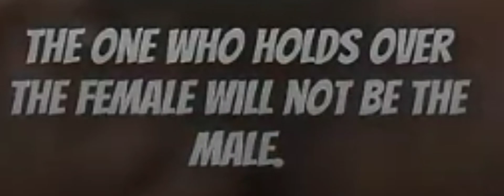kgf mass dialogue cat status